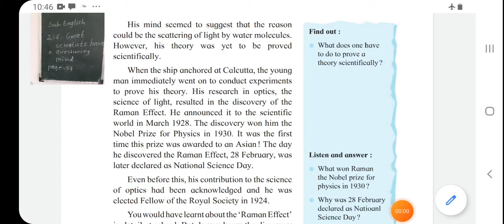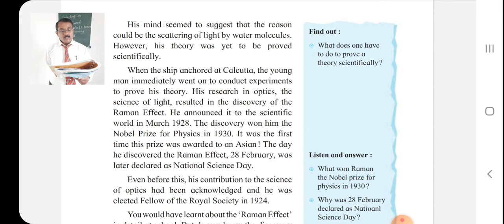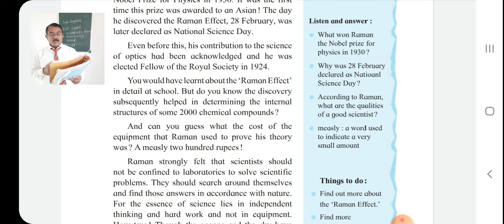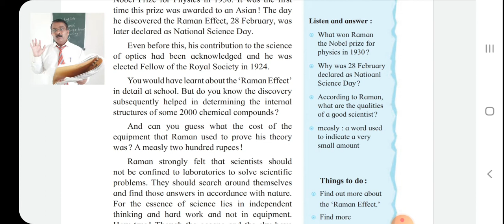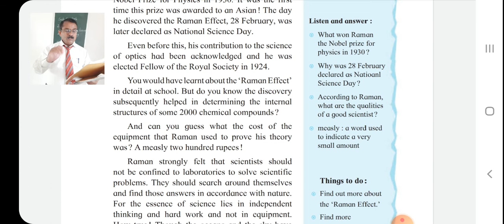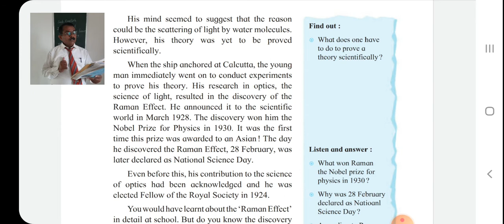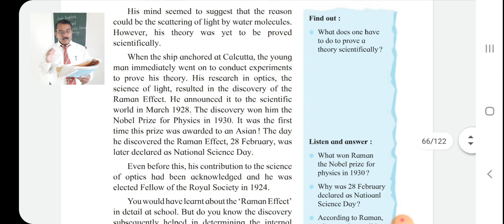Great Scientist have questioning mind